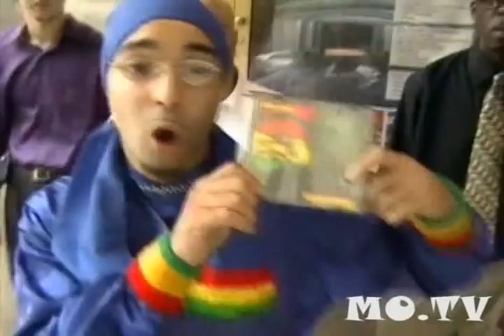Koki Man 4 Mo.Tv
MomentumGroup Mo.Tv. Great Shout Out